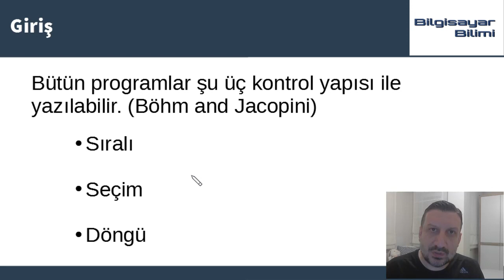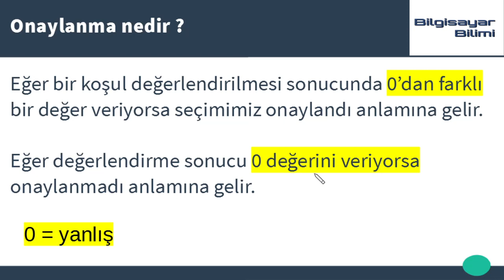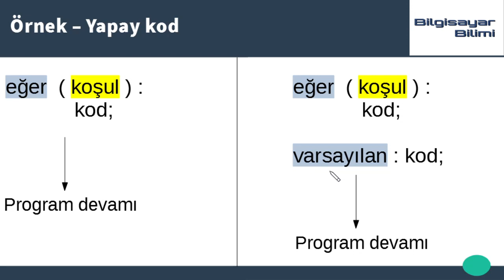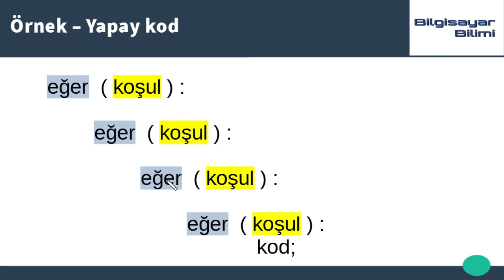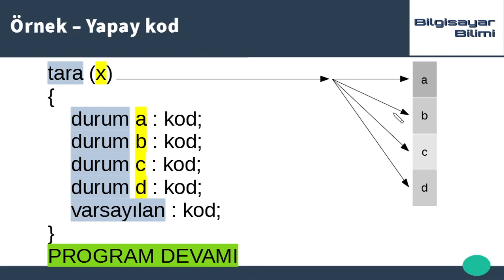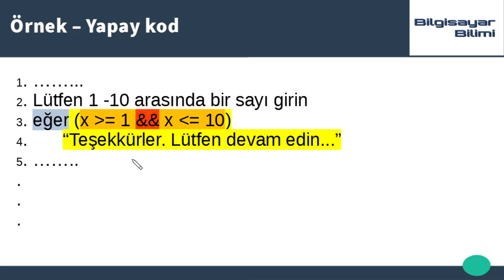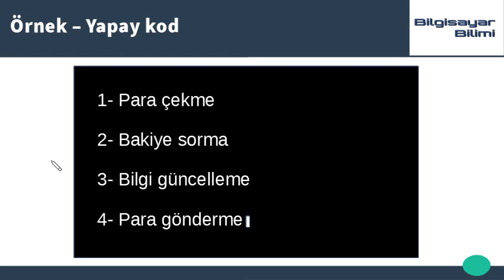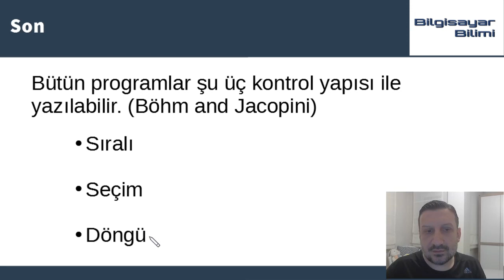4 - Seçim yapıları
Bu videoda program akışını kontrol eden *seçim* yapılarını inceledik. Programlama dillerinde "if-elif-else"  veya  "if-else if-else" yapılarına denk gelen yapılardır.